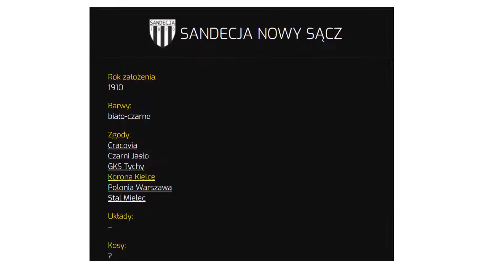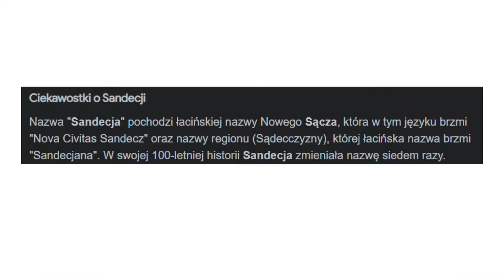Sandecja Nowy Sącz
Pozdro! 💪👍